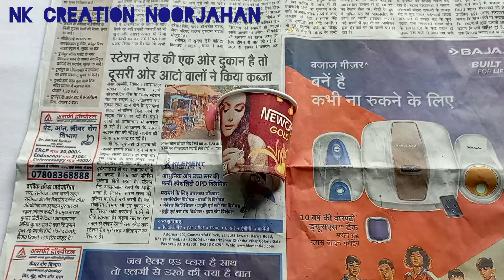Popsicle Stick Craft | Wall Hanging Flower Vase | Icecream Stick Craft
Material Used :-
1.IceCream Sticks
2.Black Acrylic Colour
3.Golden Acrylic Colour
5.Fevicol Glue
6.Half Cut Pearl
8.Coffee Cup

My Tripod
Another Videos :-

Coffee Cup Craft
Disposable Glass Craft
Disposal Glass Craft
Paper Cup Craft Ideas
Wall Hanging Flower Vase
Wall Hanging Craft
Icecream Stick Craft Ideas
Popsicle Craft Ideas
Popsicle Stick Craft Ideas
Home Decoration
Wall Decoration
Music Credit -
Song - Focus by Roa

BY 3.0

♫Track Info:

Title: Focus by Roa